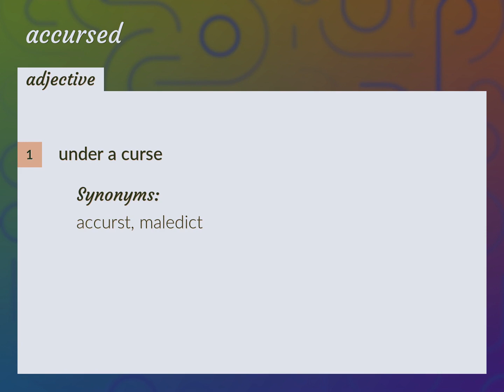Accursed | meaning of Accursed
What is ACCURSED meaning?